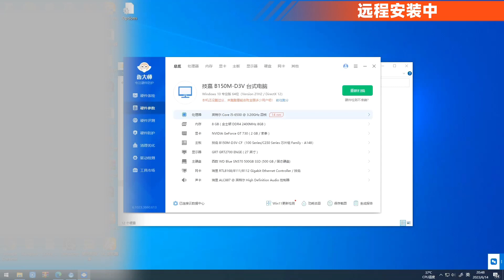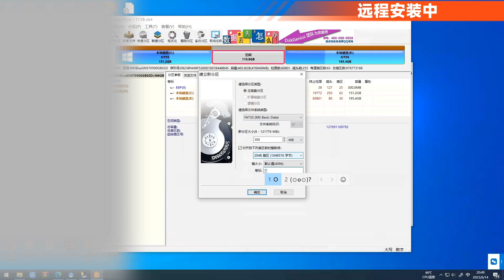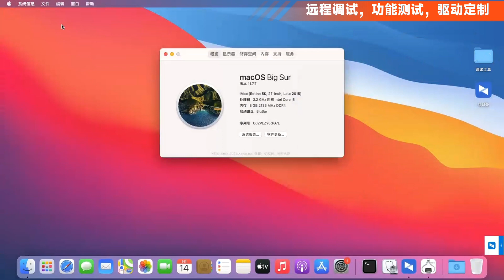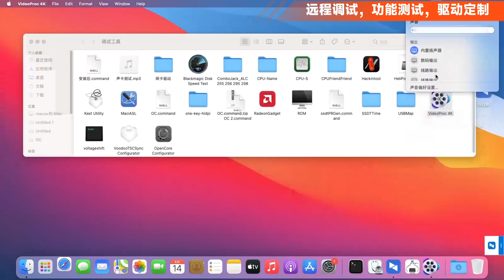i5-6500 - 技嘉B150M-D3V-CF - GT 730黑苹果安装EFI OC 0.9.2 BIG SUR 11.7.7